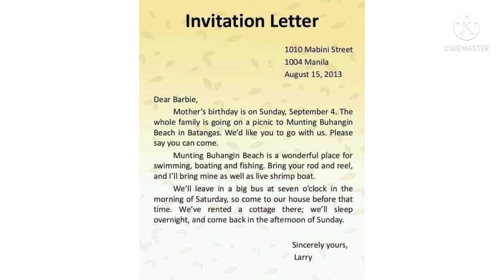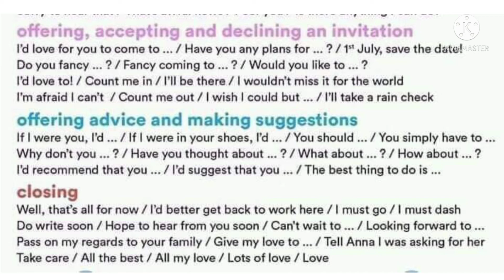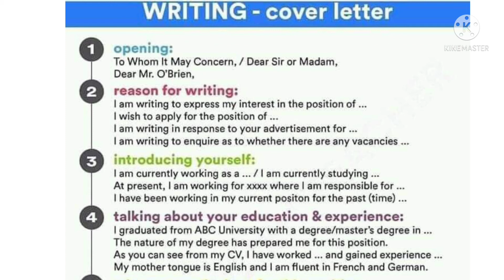letter writing// invitation letter, Excuse letter, congratulatory letter, writing to a friend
அனைத்து மாணவர்களுக்கும் மிகவும் பயனுள்ள கல்வி குறிப்புகள் மற்றும் மொழியறிவு தொடர்பான பாடங்கள் இதில் இடம்பெறும்.